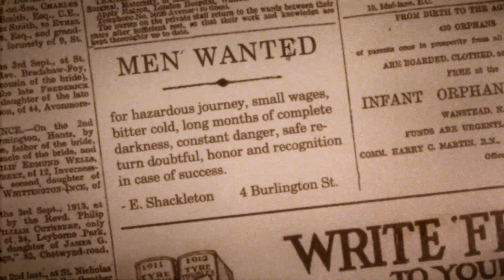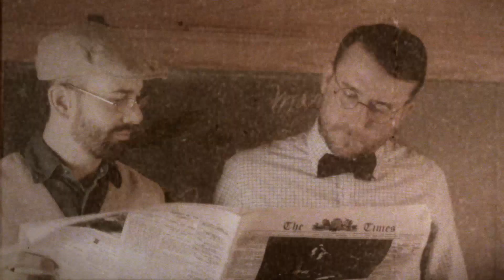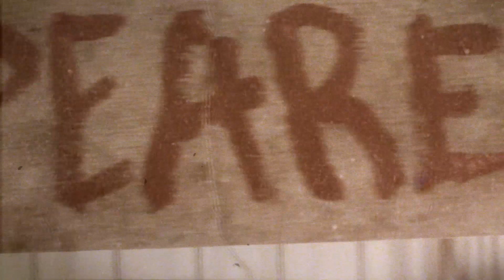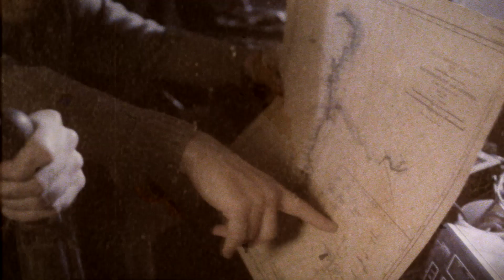Have Gun, Will Travel - True Believers (Official)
Have Gun, Will Travel - True Believers (Official Video) from the album 'Science from an Easy Chair' on This Is American Music